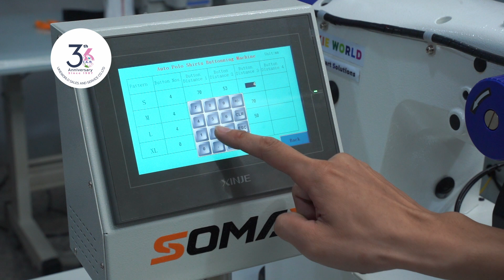จักรติดกระดุม3เม็ด AUTO รุ่น SM 05BA